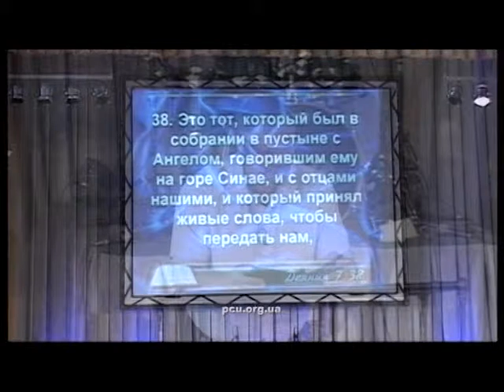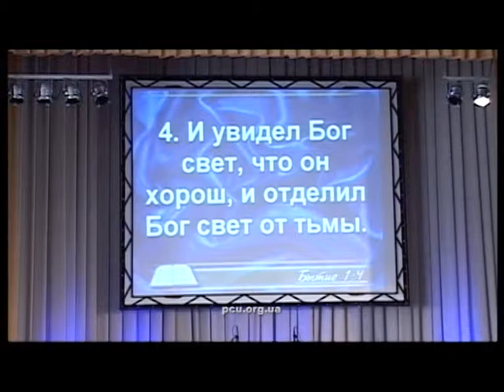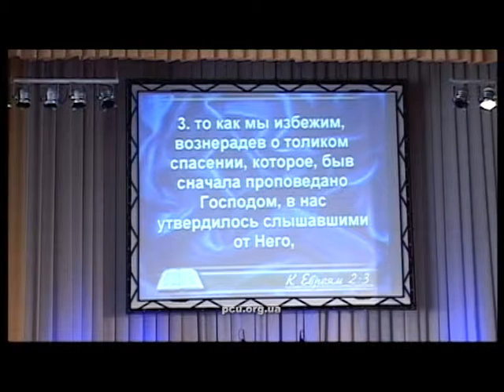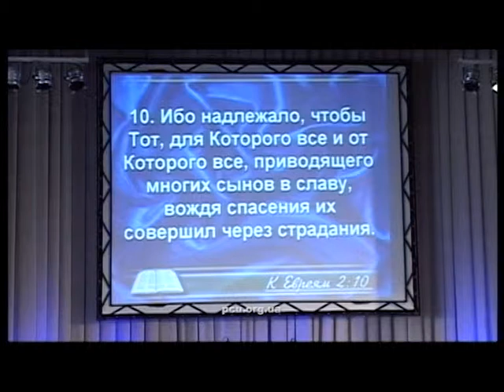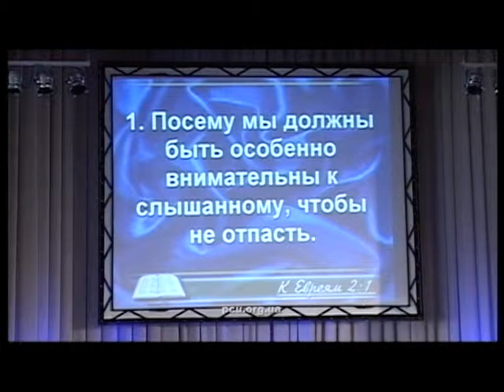Зачем нам дан Дух Святой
Проповедь пастора Сергея Яковлева в Донецкой Протестантской Церкви на воскресном богослужении 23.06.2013